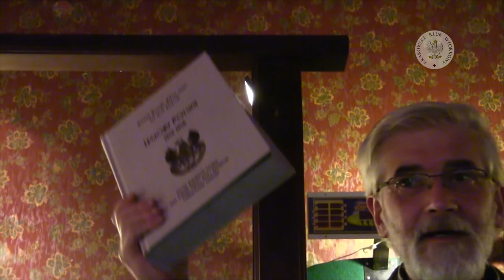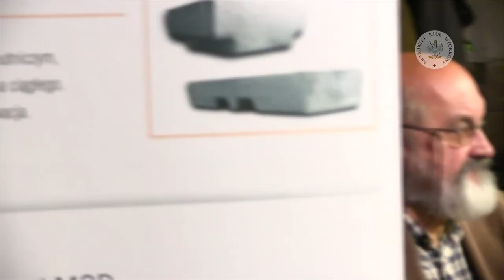O książce Janusz Kurtyka - Rzeczypospolitej historyk i urzędnik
O książce
Janusz Kurtyka - Rzeczypospolitej historyk i urzędnik
Waldemar Bukowski
Wojciech Frazik

rozmawiali:
Roman Graczyk
Adam Kalita

Krakowski Klub Wtorkowy
Pub Róg Brackiej i Reformackiej, ul. Reformacka 3 w Krakowie
wtorek, 4 listopada 2014